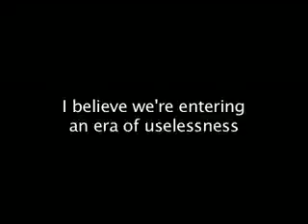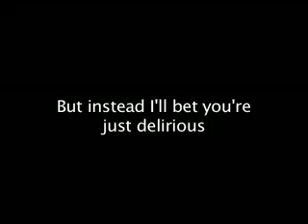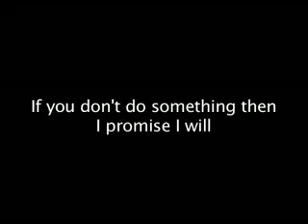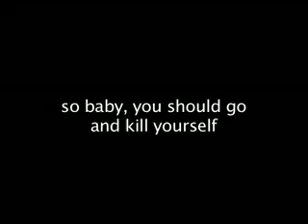Kill Yourself Lyric Video